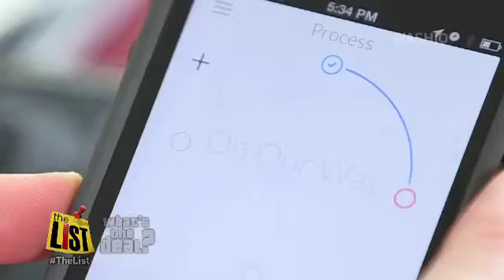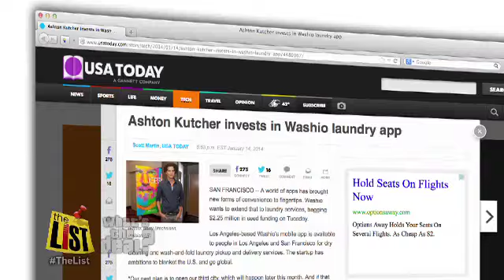What's the Deal: Ashton Kutcher Investor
Ashton Kutcher invests in another tech company